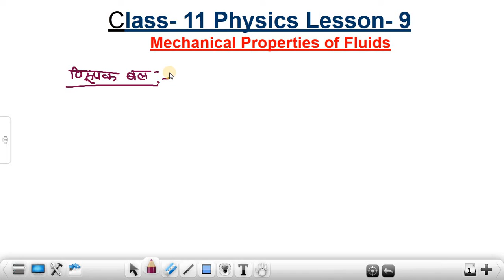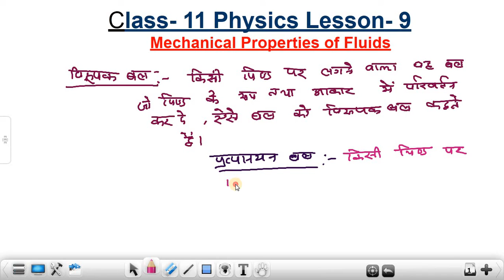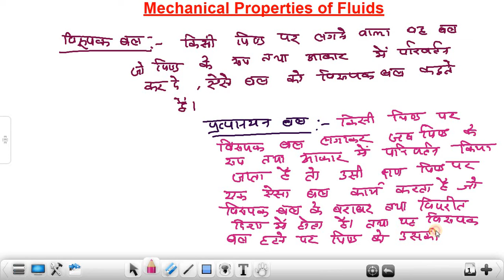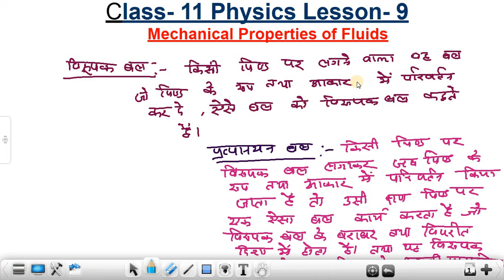11 Physics Ch- 9 Part- 1